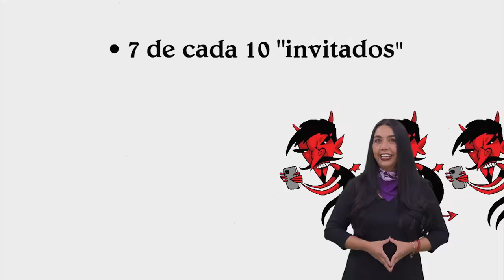Chamuco TV. Ernestina Godoy y Julieta Ramírez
En este episodio de Chamuco TV nos acompañaron las Senadoras Ernestina Godoy y Julieta Ramírez

X: @ Canal22 |